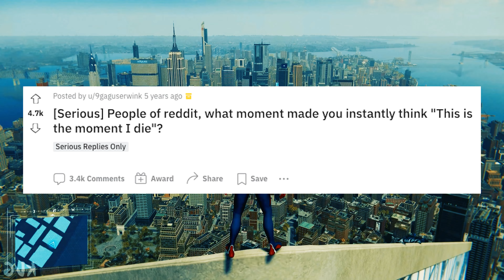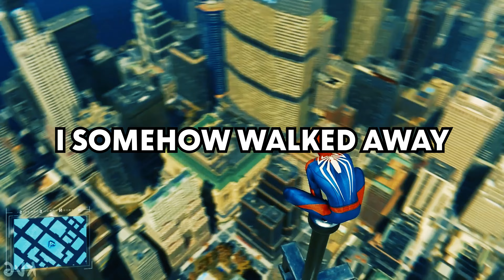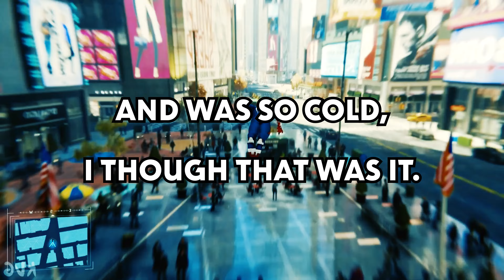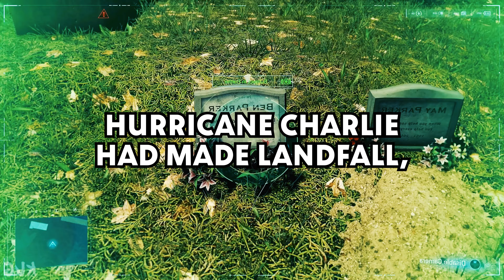What moment made you instantly think "This is the moment I die"?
[Serious] People of reddit, what moment made you instantly think "This is the moment I die"?

- Frank Stories